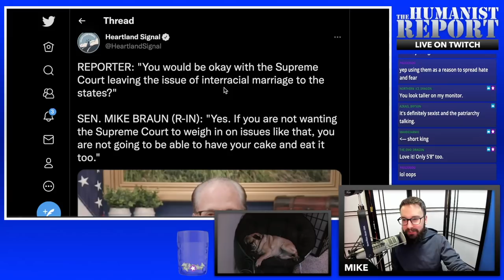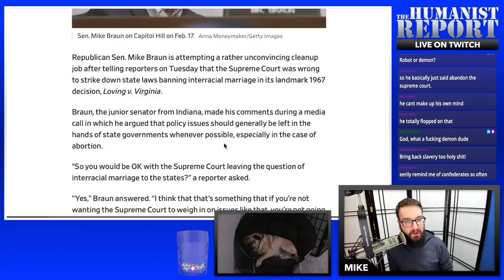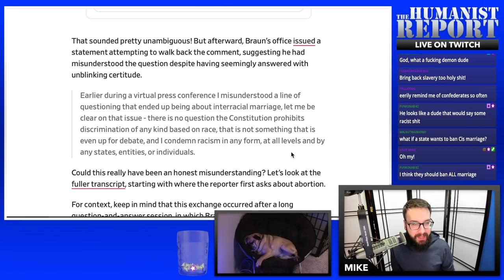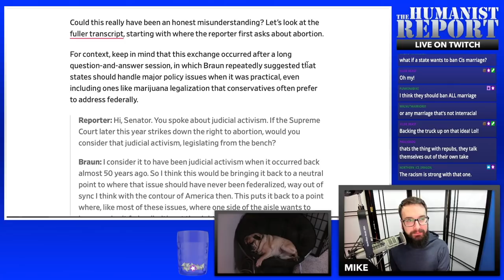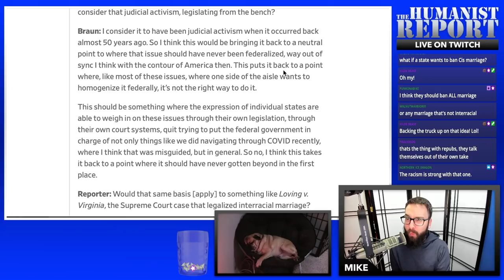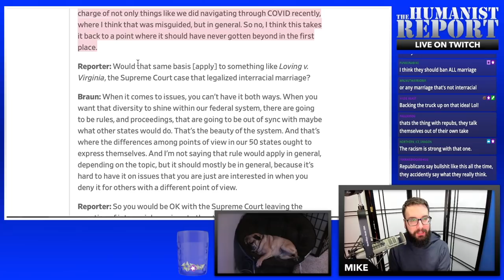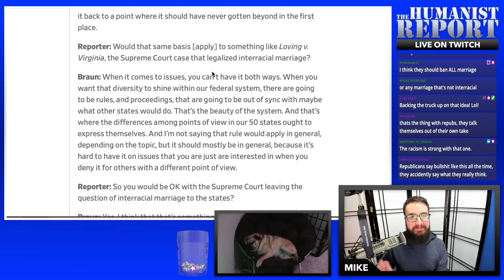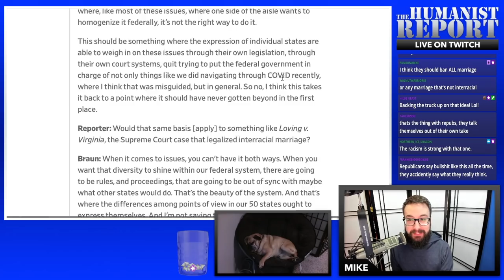GOP Senator Comes Out Against Interracial Marriage… Then Backtracks FAST